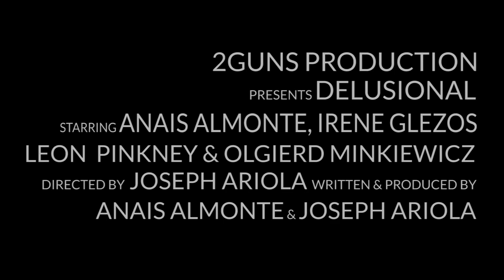DELUSIONAL FILM TRAILER (1)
Here is a first look at the new thriller film, "DELUSIONAL" by 2GUNS Production.  Starring Anais Almonte, Irene Glezos, Olgierd Minkiewicz and Leon Pinkney.

Synopsis: The perfect wife kills her war hero husband because of obsession, jealousy and deceit. While being evaluated to stand trial, her convincing manor sends her doctor to find her invisible and drives an orderly to the brink!

North American Release, July 2022 by Gravitas Ventures

Written and Produced by Anais Almonte and Joseph Ariola.
Directed by Joseph Ariola.